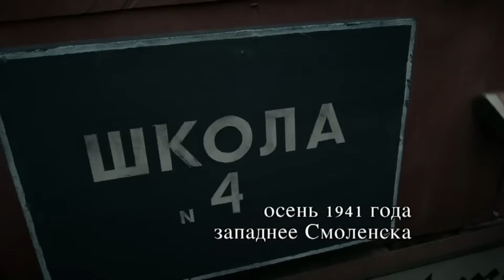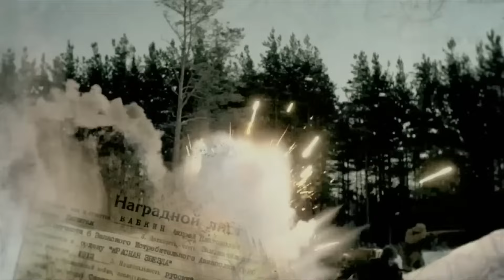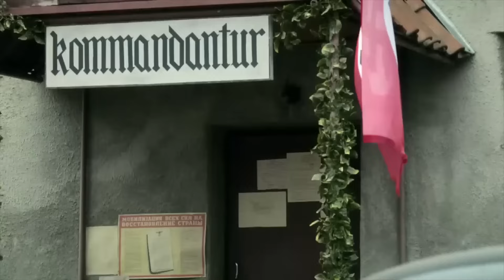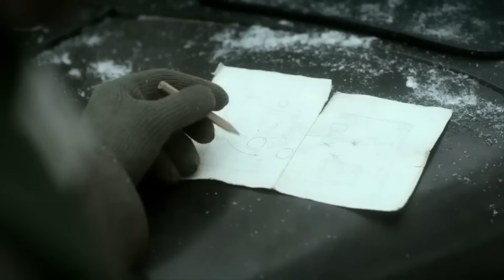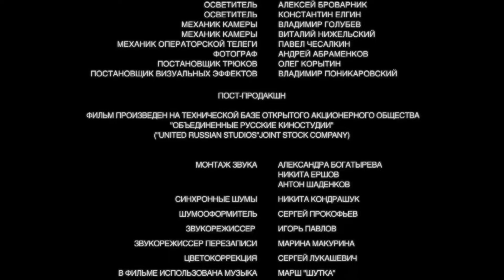¡Amor, traición y misión de importancia mortal!⚡OPERACIÓN TIFÓN⚡ Película completa